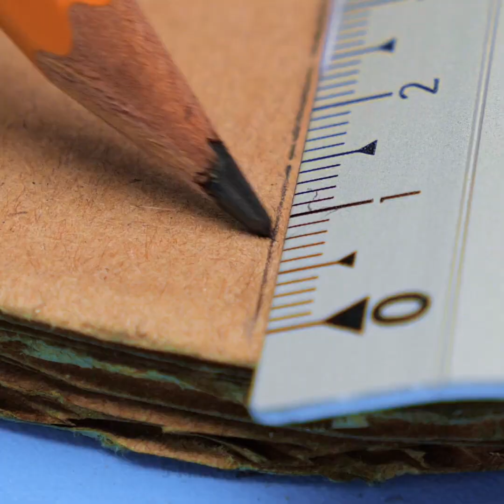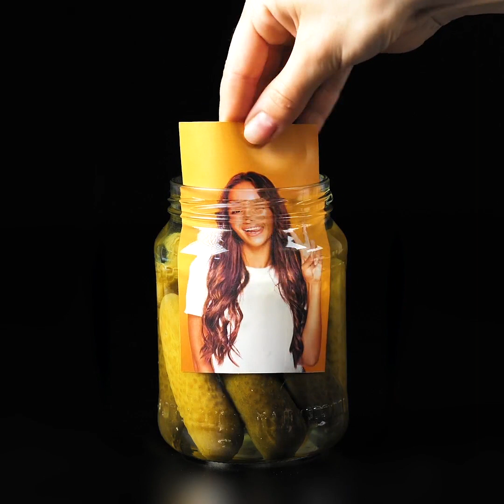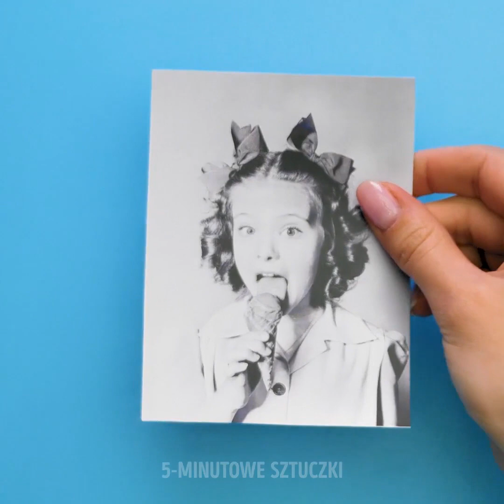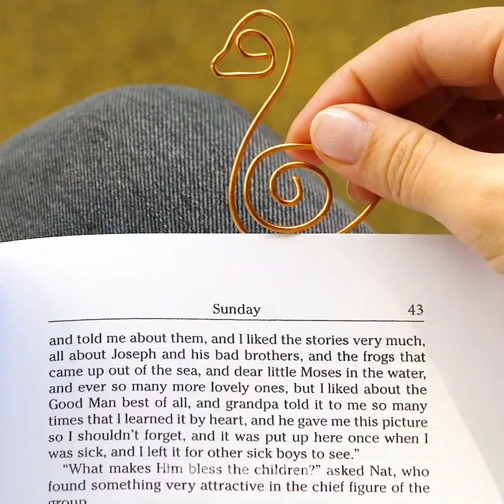26 NIEZWYKŁYCH ZABAWEK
JAK SAMODZIELNIE ZROBIĆ FANTASTYCZNE ZABAWKI

Wszyscy lubimy się czasami bawić, prawda? Ale co jest jeszcze fajniejsze? Otóż samodzielne robienie zabawek. Dlatego dzisiaj przygotowaliśmy dla ciebie niesamowite projekty. Jeśli chcesz je wykonać rodziną i przyjaciółmi, to nawet lepiej! To będą godziny doskonałej zabawy!

Zaczniemy od pokazania ci jak zrobić nocną lampkę w kształcie chmur. Zobacz też jak zrobić podstawkę pod kubek w kształcie tosta. Będzie wyglądała naprawdę niezwykle na twoim stole. Pokażemy ci także jak zrobić śnieżną kulę z żarówki. Zachwyci cię jej piękno! Potem dowiesz się jak zrobić uroczy breloczek w kształcie roweru oraz kwiaty z drucików, którymi udekorujesz każdy pokój w swoim domu.

Obejrzyj nasz filmik i baw się dobrze wykonując nasze niesamowite pomysły!

ZNACZNIKI CZASU:

1:03 – Lampka w kształcie chmury
4:52 – Podstawka w kształcie tosta
7:11 – Śnieżna kula z żarówki
9:27 – Breloczek w kształcie roweru
11:04 – Kwiaty z drucika